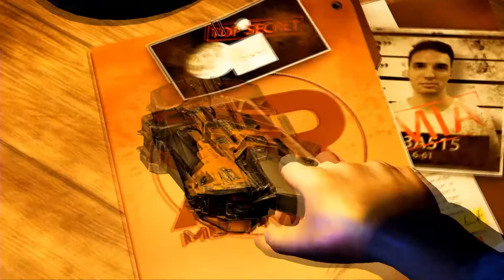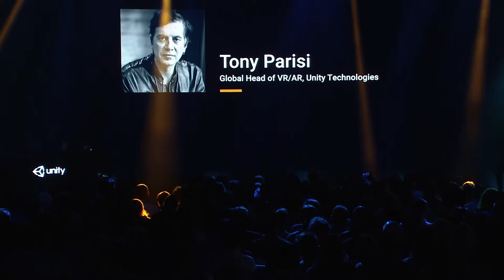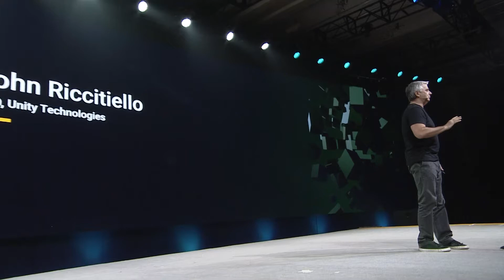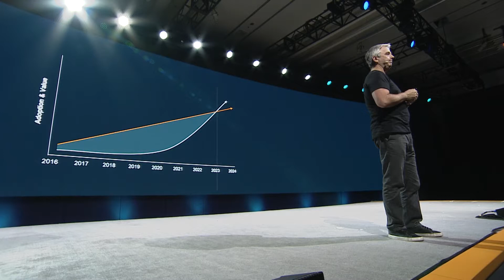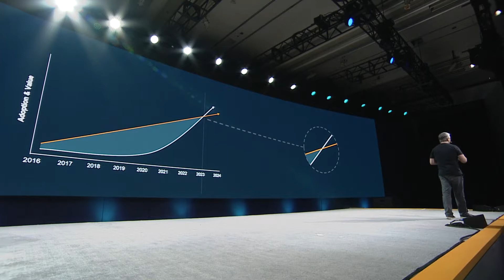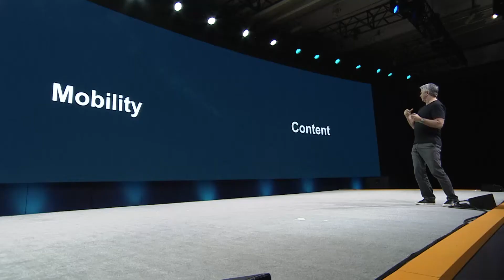Vision Summit 2017 Keynote - Intro with Tony Parisi and John Riccitiello [1/10]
Watch the Vision VR/AR Summit 2017 Keynote with an intro from Unity Global Head of xR Tony Parisi. In his address, Unity CEO John Riccitiello outlines how and when VR will truly take off.